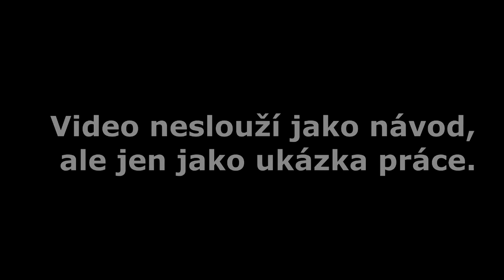Elektrická instalace - Páskování, hřebíkování a zaústění kabelů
Ukázka práce